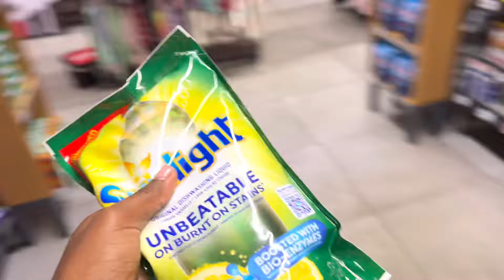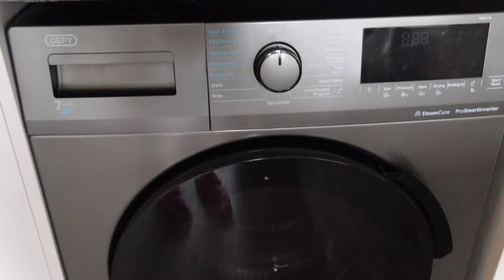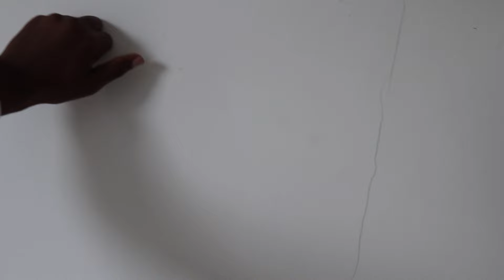Im Going Through It Stress | Grocery Shopping Vlog | Cook With Me Vlog | Weight Loss Journey Vlog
xoxo